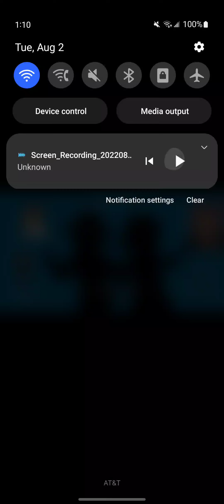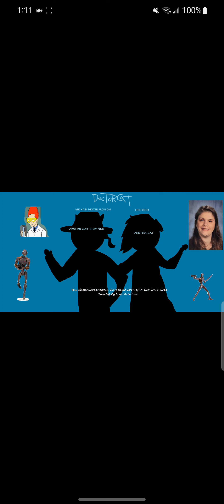Doctor Cat Closing Credits Theme 2016-2017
Doctor Cat Season 15 Episode 1
 Rosenberg Row